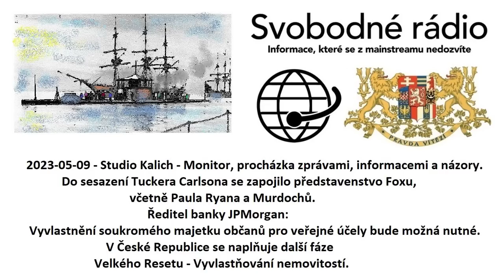2023-05-09 - Studio Kalich - Monitor, procházka zprávami, informacemi a názory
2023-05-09 - Studio Kalich - Monitor, procházka zprávami, informacemi a názory. Do sesazení Tuckera Carlsona se zapojilo představenstvo Foxu, včetně Paula Ryana a Murdochů. Ředitel banky JPMorgan: Vyvlastnění soukromého majetku občanů pro veřejné účely bude možná nutné. V České Republice se naplňuje další fáze Velkého Resetu - Vyvlastňování nemovitostí.